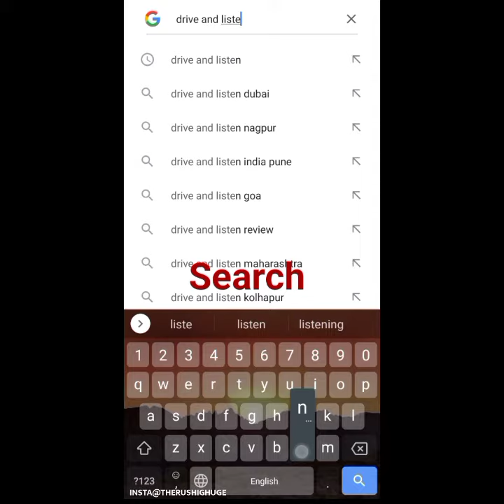Drive And listen. Drive anywhere with Song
Listen to local radio stations while driving through the cities around the world.

The Site allows you to take a virtual drive through more than 50 cities around the world while listening to real-time local radio and the sounds of street life as you go. It's like Google Streetview, but the virtual reality version, and you don't have to click to move. And there's music